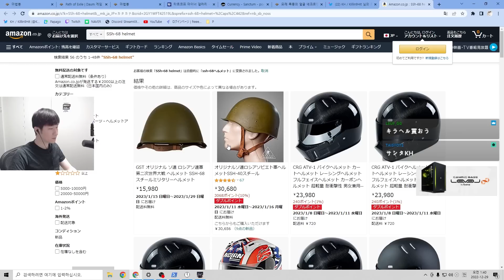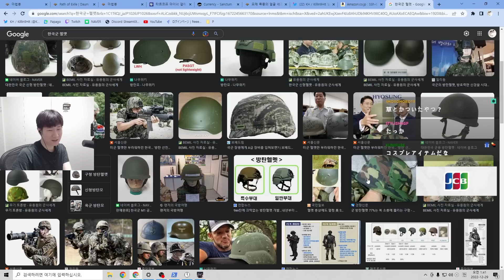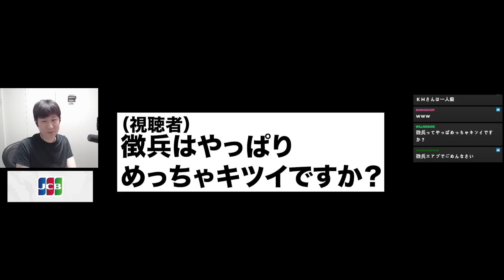徴兵時に使ってたチンヘルがAmazonに売ってありショックを受けるKH 【EFT】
12/28配信クリップ
「あぁ..この懐かしい感覚」(配信から60日後に見れなくなります)